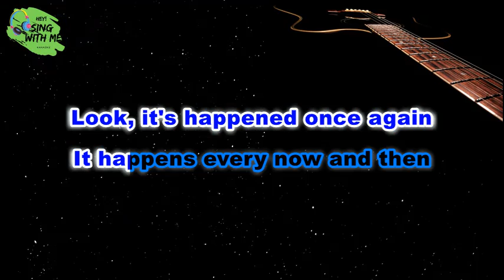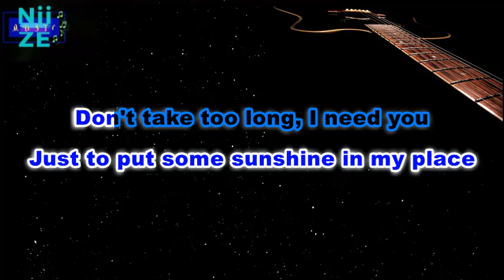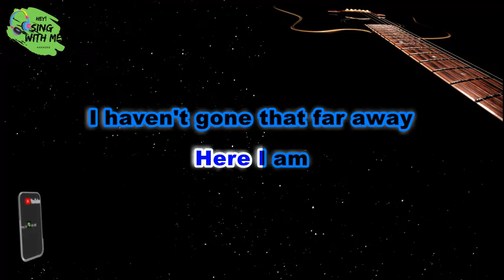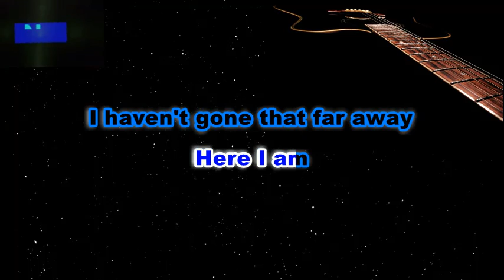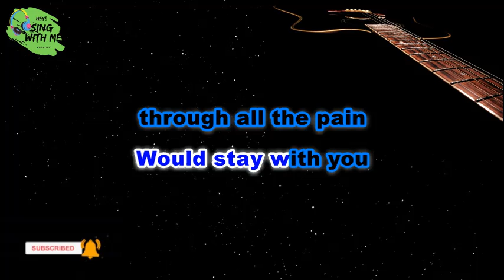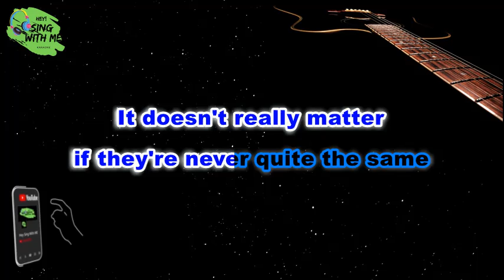POINTS OF VIEW - Joey Albert- Karaoke/Instrumental Version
Hᴇʏ! ᴛʜɪs ɪs Hᴇʏ Sɪɴɢ Wɪᴛʜ Mᴇ ᴏᴡɴ ᴀʀʀᴀɴɢᴇᴍᴇɴᴛ ᴍʏ 𝒜ᴄᴏᴜsᴛɪᴄ-ᴠᴇʀsɪᴏɴ ᴏғ "P ᴏ ɪ ɴ ᴛ s ᴏғ V ɪ E ᴡ " ʙʏ J. ᴀ ʟ ʙ ᴇ ʀ ᴛ-  Pʟᴇᴀsᴇ Lɪᴋᴇ👍 Sᴜʙsᴄʀɪʙᴇ✅ ᴀɴᴅ CLICK ON ʙᴇʟʟ ʙᴜᴛᴛᴏɴ🔔 ᴛᴏ ᴋᴇᴇᴘ ʏᴏᴜ ᴜᴅᴅᴀᴛᴇᴅ ᴏɴ ᴏᴜʀ NEW ᴇGᴜɪᴛᴀʀ/ Aᴄᴏᴜsᴛɪᴄ ᴀɴᴅ FLSᴛᴜɪᴏ Cᴏᴠᴇʀs.

Pʟᴇᴀsᴇ DON'T Rᴇ-Uᴘʟᴏᴀᴅ ᴏᴜʀ Cᴏᴠᴇʀ Iɴsᴛʀᴜᴍᴇɴᴛᴀʟ ᴛᴏ ᴜsᴇ ᴏɴ ᴄᴏᴠᴇʀs ᴏʀ ᴋᴀʀᴀᴏᴋᴇ ᴏʀ ʏᴏᴜ ᴡɪʟʟ ʙᴇ ʀᴇᴘᴏʀᴛᴇᴅ.
ᴘʟᴇᴀsᴇ ʙᴇ ɴᴏᴛᴇᴅ ᴛʜᴀᴛ ᴏᴜʀ Iɴsᴛʀᴜᴇɴᴛᴀʟ ᴀʀᴇ SᴏɴɢID Eɴᴄʀʏᴘᴛᴇᴅ.

ᴘʟᴇᴀsᴇ ғᴇᴇʟ ғʀᴇᴇ ᴛᴏ ʟᴇᴀᴠᴇ ʏᴏᴜʀ ᴄᴏᴍᴍᴇɴᴛ ʙᴇʟᴏᴡ ɪғ ʏᴏᴜ ᴡᴀɴᴛ ᴛᴏ sᴇᴇ ᴍᴏʀᴇ ᴏғ ᴛʜɪs ᴏʀ ʀᴇǫᴜᴇsᴛ ᴠɪᴅᴇᴏᴋᴀʀᴀᴏᴋᴇ ɪɴsᴛʀᴜᴍᴇɴᴛᴀʟs ᴏɴ ᴏᴜʀ ᴄʜᴀɴɴᴇʟ.

➡️ᴀɴᴅ ɪғ ʏᴏᴜ ᴡᴀɴᴛ ᴛᴏ ᴘᴜᴛ ᴍᴇʟᴏᴅʏ ᴏɴ ʏᴏᴜʀ ᴘᴏᴇᴍ ᴘʟᴇᴀsᴇ ᴅᴏ ʟᴇᴀᴠᴇ ᴜʀ ɪɴǫᴜɪʀɪᴇs ᴏɴ ᴄᴏᴍᴍᴇɴᴛs sᴇᴄᴛɪᴏɴ ʙᴇʟᴏᴡ ⬇️ ᴡᴇʟʟ ᴛʀʏ ᴏᴜʀ ʙᴇsᴛ ᴛᴏ ʀᴇsᴘᴏɴᴅ ᴛᴏ ᴜ ᴀsᴀᴘ.

ᴀɢᴀɪɴ, Tʜᴀɴᴋ Yᴏᴜ ғᴏʀ Vɪsᴛɪɴɢ ᕼᗴY ᔕIᑎᘜ ᗯITᕼ ᗰᗴ!   ᴀɴᴅ ᴇɴᴊᴏʏ sɪɴɢɪɴɢ ᴡɪᴛʜ US!